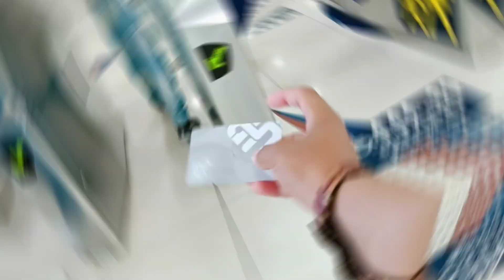Dubai Metro Train || कैसे चलती है दुबई की मेट्रो ट्रेन || Travel Vlog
Hello Ji Namaste 🙏
Kaise ho aap I hope aap sab badhiya honge !
To hajir FIR ek naye video ke sath mein

Welcome back to my Vishal AtoZ Channel

Basic Information 👇

दुबई मेट्रो संयुक्त अरब अमीरात के दुबई शहर में एक रैपिड ट्रांजिट रेल नेटवर्क है।  यह वर्तमान में फ्रांसीसी कंपनी केओलिस द्वारा संचालित है। रेड लाइन और ग्रीन लाइन परिचालन में हैं, अप्रैल 2015 में घोषित एक्सपो 2020 साइट के लिए रूट 2020 के रूप में जानी जाने वाली रेड लाइन के 15 किमी (9.3 मील) के विस्तार के साथ और 2021 में खोला गया। ये पहली दो लाइनें शहर में भूमिगत चलती हैं।  केंद्र और अन्य जगहों पर ऊंचे पुलों पर।सभी ट्रेनें पूरी तरह से स्वचालित और चालक रहित हैं, और स्टेशनों के साथ, प्लेटफॉर्म किनारे के दरवाजों के साथ वातानुकूलित हैं।  आर्किटेक्चर फर्म एडास ने मेट्रो के 45 स्टेशनों, दो डिपो और परिचालन नियंत्रण केंद्रों को डिजाइन किया।अल घुरैर इन्वेस्टमेंट समूह मेट्रो के निर्माता थे।

Video About
Location : Dubai Metro Train
Mobile Phone : Realme 8 5G
Video Shoot : @Khandela_photography
All type Video Edit : Vishal Babu
Whether : Morning time

अगर आपको मेरा विडियो अच्छा लगा हो तो ।
अगर विडियो अच्छा नहीं लगा हो तो Deslike करे

ऐसे ही प्यार और  Support  BNA ke RAKHIYE
बड़ा अच्छा लगता है ।

नही किया है तो जाकर Kar Lijiye ...
Future Mein Aise he interested video main aapke samne Lata Rahunga
तो फिर मिलते Next Video Main